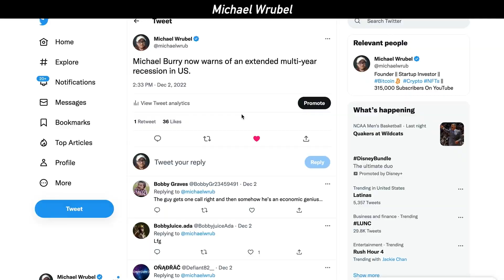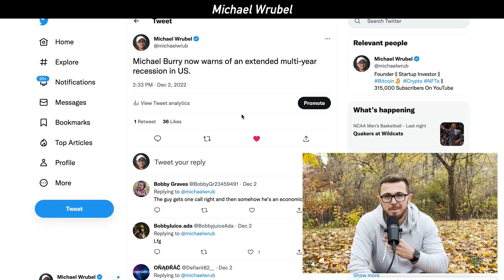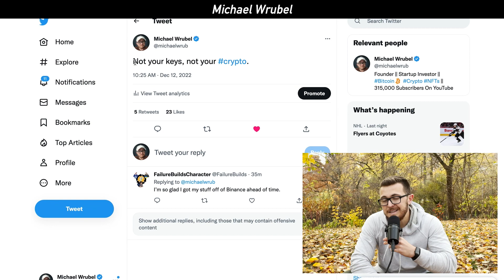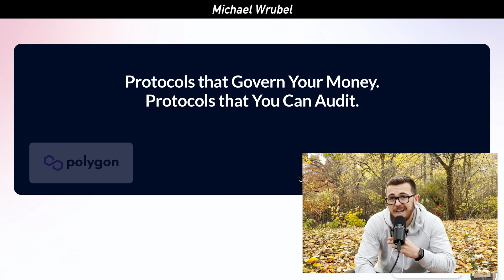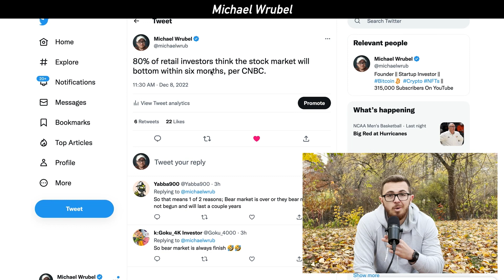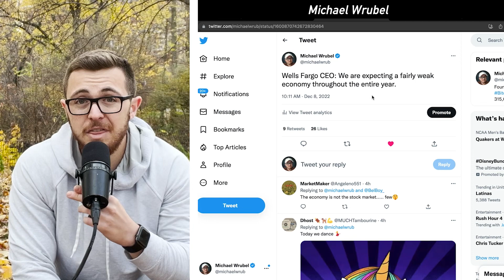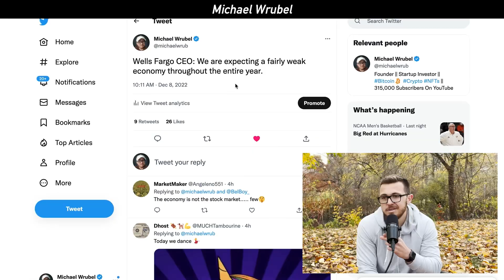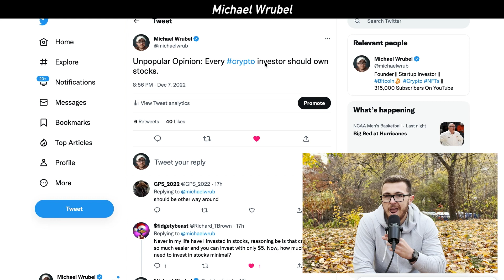Michael Burry Warns of Multi-Year Recession But is BUYING!?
Brew Money is the simplest and most secure way for you to earn high yields on your crypto. With Brew Money you are in complete control of your crypto as you have total ownership of your Brew wallet's seed phrase and private key. You can easily make a deposit through Apple Pay or your bank account.

🎥 Video Time Stamps
0:00 Intro
0:27 What Michael Burry Is Actually Doing
1:54 Brew Money Self Custody
3:33 Insane Data Shows Bottom Of Market
4:41 Wells Fargo CEO Issues Dire Warning
6:05 Do This Now
7:18 My Thoughts

💵 Get Up To $600 + 1% Extra Bonus On Fairdesk Crypto Exchange